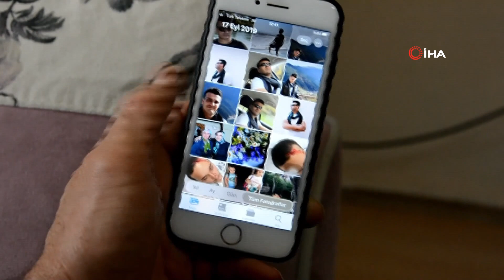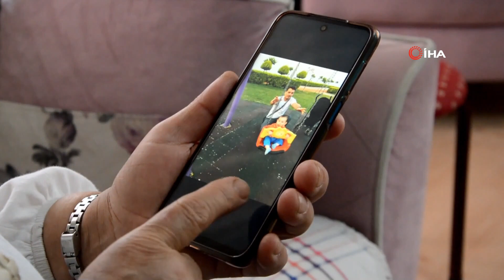Acılı Aile 3 Yıldır Haber Bekliyor 'Kemiklerine, Saçının Teline Dahi Razıyız'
Rusya'nın Kerç Boğazı'nda, 2019 yılının 21 Ocak tarihinde Tanzanya bayraklı ‘Maestro’ ve ‘Candy’ adlı gemiler arasındaki yakıt transferi sırasında çıkan yangın sonrası hayatını kaybettiği iddia edilen Sinan Elik’in, Ordu’nun Ünye ilçesindeki acılı ailesi aradan 3 yıl geçmesine rağmen evlatlarından gelecek tek bir haberi bekliyor.

Rusya’nın Kerç Boğazı açıklarında ‘Maestro’ ve ‘Candy’ adlı gemiler arasındaki yakıt transferi sırasında çıkan yangın sonrası 4 Türk ile 10 Hindistan uyruklu denizci hayatını kaybetmişti. Yaşanan olay sonrası 4 Türk arasında hayatını kaybeden Maestro adlı geminin ikinci makinisti olan Sinan Elik'ten, aradan üç yıl geçmesine rağmen hala bir haber yok. Ordu’nun Ünye ilçesinde yaşayan anne Ayşe Elik ve baba Mevlüt Elik, oğulları Sinan Elik'ten gelecek ölü ya da diri haberini bekliyor.

“Kemiği de saçının teli de olsa mezara koyar koklarım”
Aradan geçen üç yıldır acılarının ilk günkü gibi taze olduğunu söyleyen anne Ayşe Elik, “Oğlumun kaybolduğu günden itibaren hiçbir gelişme yok. Aradan 3 yıl geçti kimse bizi ne aradı ne de sordu. Benim oğlum kayboldu gitti. Oğlumu gemisinde çalıştıranlardan onun kaybolduğu yerden yıllardır tek bir telefon bile bize edilmedi. Oğlumun ne ölüsü ne dirisi hiçbir şeyi yok. Bizi bir sefer arayıp sormadılar yıllardır. Bizim tek derdimiz oğlumuzun ölüsü ya da dirisi. O da olmadı kemiklerine bile razıyız. Kimseden bir şey istediğimiz yok. Bize bir üst düzey yetkili gelerek en ufak bir şey demedi. Oğlumun evine gazeteciler geldi ve sadece o gün yapılan bir haberle kalındı. Sonrasında en ufak bir gelişme veya bir yerden dahi aranmadık. Ben oğlumun sesini en son 2019 yılının Ocak ayının 11’inde konuştum. Oğlum ise ayın 21’inde kayboldu. Ben insan içerisine her çıktığımda kalabalık yerde oğlum acaba burada mı diye onu arıyorum. Oğlumu o kadar özledim ki çarşıda pazarda herkesin yüzüne tek tek bakıyorum. Oğlum nasıl bulunursa bulunsun ben onun kemiği de saçının teli de olsa toprağa koyar onu yine koklarım” dedi.

Çocuğundan tamamen ümidi kestikten sonra dilekçesini vererek nüfustan düşürdüğünü söyleyen acılı baba Mevlüt Elik ise “2019 yılının Ocak ayının 21’inde Kerç Boğazı’nda gündüz saat 16.30 civarında iki gemi açık denizde dolum yaparken patlama oluyor ve yanıyor. Benim oğlumda Maestro gemisinden Candy isimli gemiye geçiyor. Oğlumun Maestro gemisinden Candy gemisine geçtiğini bilende yok. Ölenlerin çoğu Candy isimli gemideymiş. Ben ardından çocuğumdan artık tamamen ümidi kestikten sonra dilekçemi vererek evladımın kaydını nüfusumdan düşürdüm” diye konuştu.